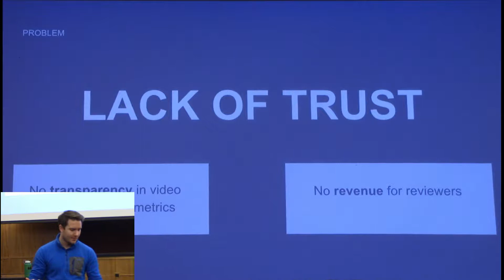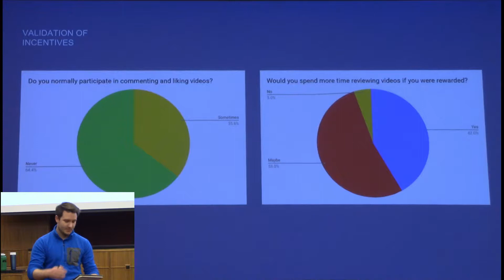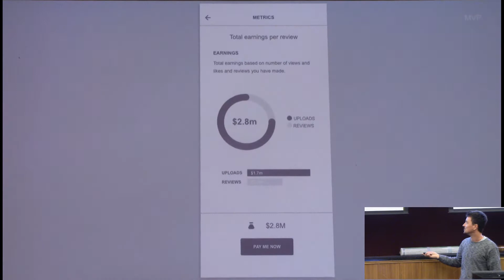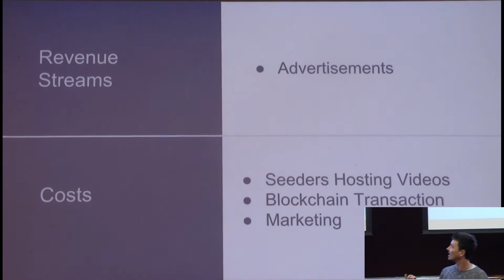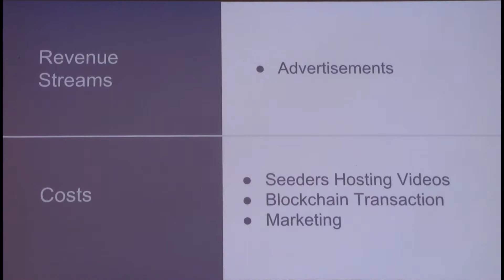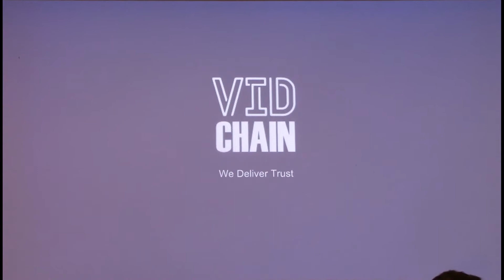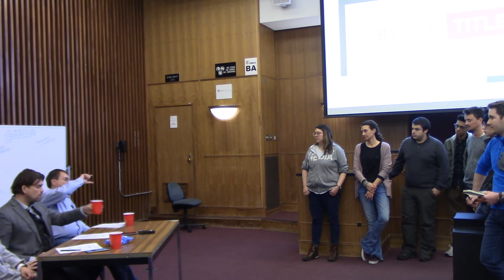VidChain at SW Boulder - Decentralize